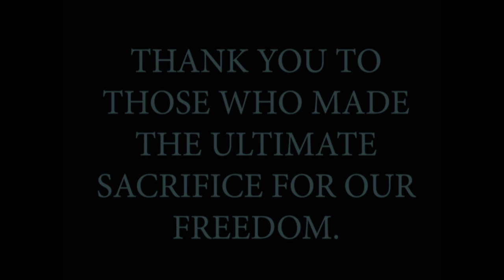Memorial Day: 33rd Fighter Wing remembers those who have made the ultimate sacrifice May 19, 2021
Memorial Day
EGLIN AIR FORCE BASE, FL , UNITED STATES
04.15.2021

The 33rd Fighter Wing remembers those who have made the ultimate sacrifice May 19, 2021, at Eglin Air Force Base, Florida. Memorial Day is observed in the United States in honor of the military personnel who died while serving in the United States Armed Forces. (U.S. Air Force video by Airman Leandra Garcia)

Film Credits: Video by Airman Leandra Garcia
33rd Fighter Wing Public Affairs

Wreath Laying
Memorial Day
B-Roll
in Remembrance